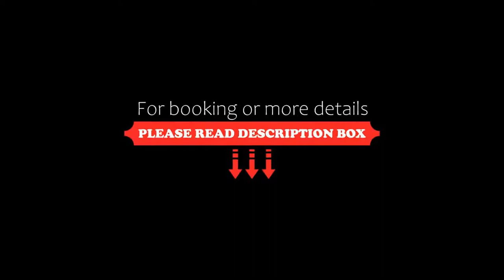Helen Browning's Royal Oak, Swindon, United Kingdom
About Property:
Situated in Swindon, 7 km from Coate Water Country Park, Helen Browning's Royal Oak is a pet-friendly, dining pub with rooms and boasts a children's playground and terrace. Guests can enjoy the on-site bar.
The rooms are equipped with a flat-screen TV and free WiFi. Certain units have a seating area where you can relax. You will find a coffee machine in the room. Every room is equipped with a private bathroom. For...
Property Type: Hotel
Address: Cues Lane Bishopstone, Swindon, SN6 8PP, United Kingdom
Searching For
1. Helen Browning's Royal Oak - Swindon - United Kingdom
2. Helen Browning's Royal Oak - Swindon - United Kingdom Address
3. Helen Browning's Royal Oak - Swindon - United Kingdom Rooms
4. Helen Browning's Royal Oak - Swindon - United Kingdom Amenities
5. Helen Browning's Royal Oak - Swindon - United Kingdom Offers and Deals
Audio Credit:
Track Title: Subway Dreams
Artist: Dan Henig